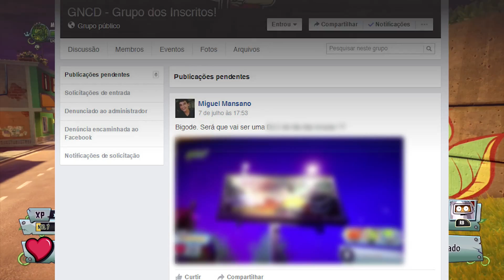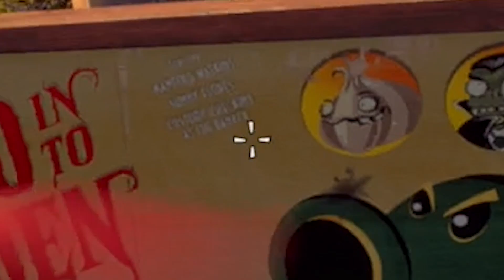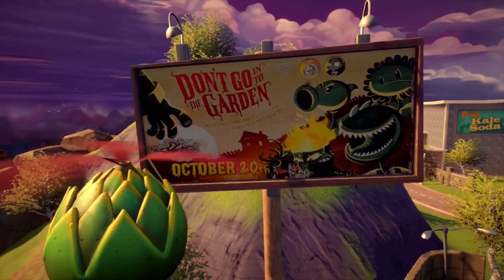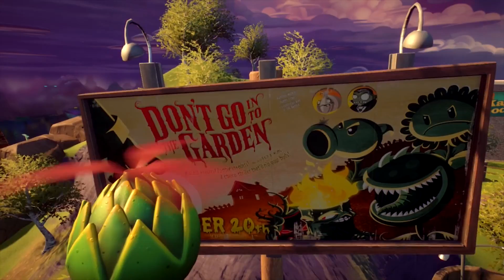HALLOWEEN / DIA DAS BRUXAS?? | Plants vs Zombies Garden Warfare 2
Teoria enviada pelo inscrito Miguel Mansano pelo grupo dos inscritos no Facebook 🔥

Neste outdoor podemos ver uma representação de um filme com a temática de Halloween (Dia das Bruxas) que ocorre no mês de Outubro com data comemorada no dia 31.

Na imagem tempos a data October 20th (20 de outubro), o que nos faz imaginar que possa ser um DLC com a temática de Halloween para o PvZ Garden Warfare 2.

Vamos aguardar o mês de Outubro chegar e conferir!

Indica Games é uma página do Facebook com foco na divulgação de ofertas comissionadas pelas lojas linkadas. Eu, Mario Bigode, sou o criador da Indica Games e um dos atuais administradores.

GRUPO ZAP
📱(em breve)